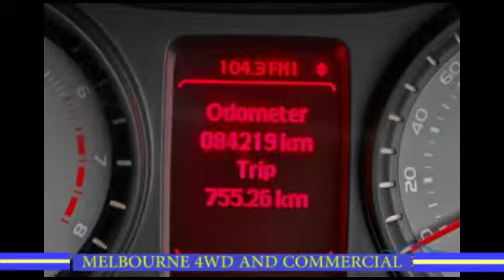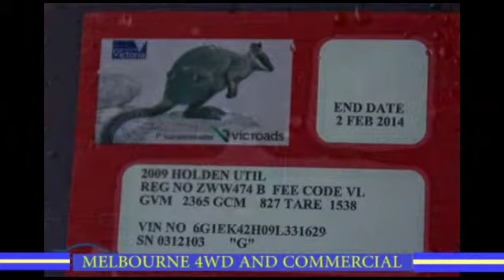2009 HOLDEN UTE VE MY09 5 SS 2 door 6 speed Manual 8 cylinder 6.0L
This 2008 VE SS UTE is a hard to find 6-speed manual. The vehicle has only travelled 84,000 kilometres and is in a new condition. The vehicle has been fitted with a 3" exhaust system. RWC supplied  along with a RACV inspection report and a RACV one year warranty for your peace of mind. Buy with confidence from a RACV Green Light Approved Dealer. Please only enquire about the vehicle if you are genuinely interested in purchasing this vehicle. We are located at the foot of the Dandenong Ranges, 10 minutes from Eastlink.
Our internet consultants have over 20 years experience and specialize in country and interstate sales. Freight can be easily organized to all parts of Australia. We are a RACV Green Light Approved Dealer. All passenger vehicles are RACV tested and are supplied with a RACV Australia-wide one year warranty at no charge.

ALL VEHICLES UNDERGO A RIGOROUS 120 POINT SAFETY INSPECTION AND ARE SERVICED BEFORE DELIVERY TO ENSURE WE ONLY SELL THE HIGHEST QUALITY CARS.

Vehicle Features* (please confirm with seller)
18in Alloy Wheels
Abs (Antilock Brakes)
Adjustable Steering Col. - Tilt & Reach
Air Conditioning
Airbags - Driver & Passenger (Dual)
Audio - Mp3 Decoder
Bluetooth System
Body Colour - Exterior Mirrors Partial
Body Kit - Lower (Skirts, F & R Aprons)
Brake Assist
Calipers - Front 2 Spot
Cargo Liner
Cargo Net
Cd Stacker - 6 Disc In Dash/Cabin
Central Locking - Remote/Keyless
Control - Electronic Stability
Control - Traction
Cruise Control
Cup Holders - 1st Row
Disc Brakes Front Ventilated
Disc Brakes Rear Ventilated
Ebd (Electronic Brake Force Distribution)
Electric Seat - Drivers
Fog Lamps - Front
Headlamps Automatic (Light Sensitive)
Independent Rear Suspension
Leather Steering Wheel
Limited Slip Diff
Mudflaps - Rear
Multi-Function Control Screen
Power Steering
Power Windows - Front Only
Seat - Drivers Lumbar Adjustment Manual
Seatbelt - Load Limiters 1st Row (Front)
Seatbelt - Pretensioners 1st Row (Front)
Spare Wheel - Full Size Steel
Sports Seats - 1st Row (Front)
Steering Wheel - Illuminated
Storage Compartment - Centre Console 1st Row
Suspension - Sports
Tacho
Tonneau Cover - Soft
Vented - Guards Front
Dealer Details
Name  JZ Motors
Licence #  8365
Location  Ferntree Gully, VIC